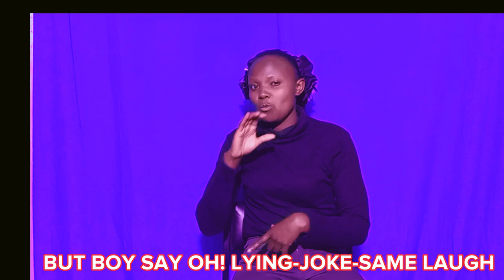How to Give a Story in Sign Language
How to do a Story in Sign Language

WANDAHUHU